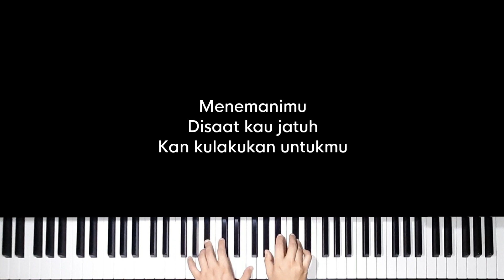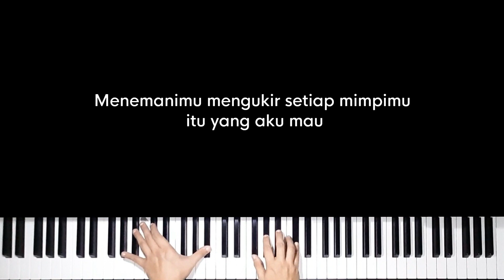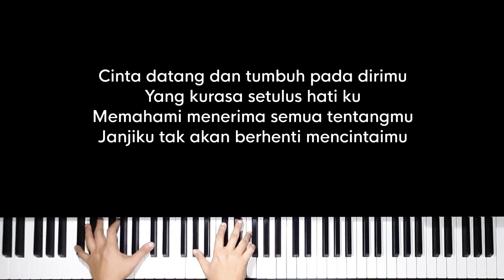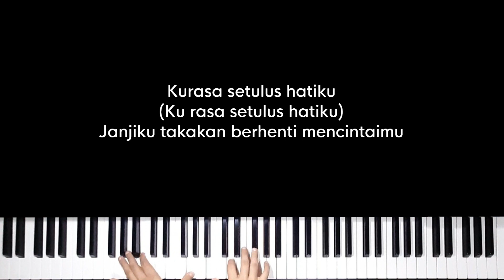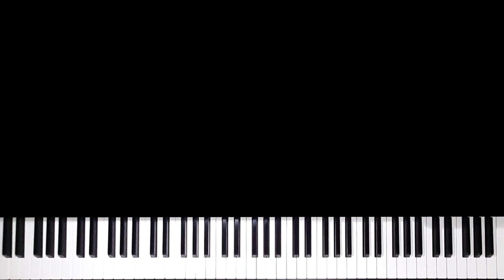Takkan berhenti mencintaimu - Anneth (Original Key Karaoke) - Piano Instrumental Cover with Lyrics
Original Music by Anneth